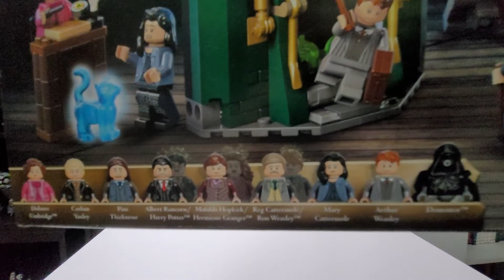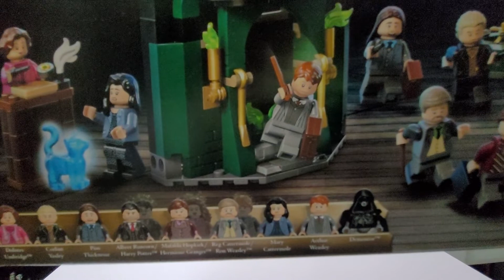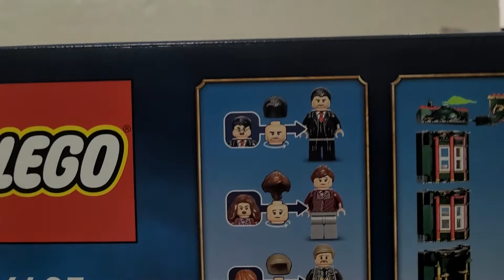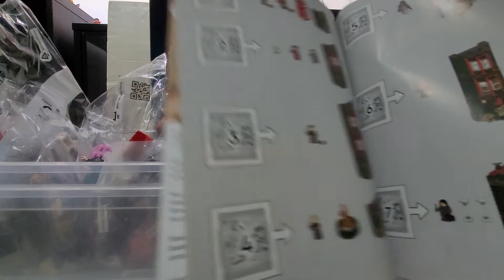LEGO 76403 Harry Potter Ministero della Magia